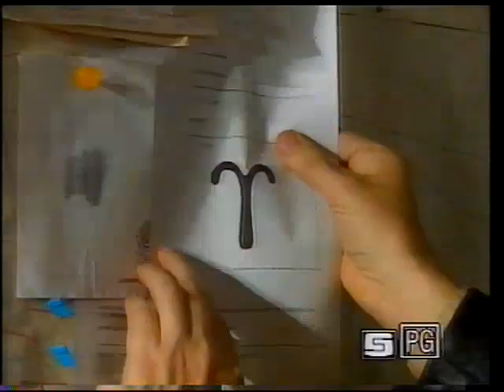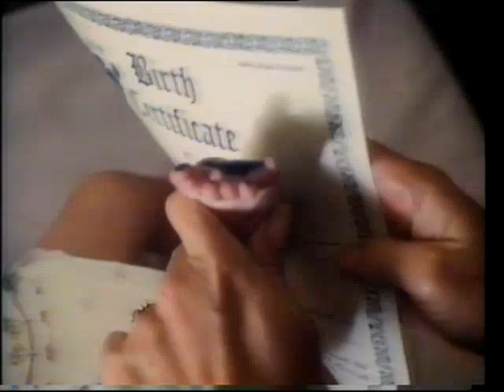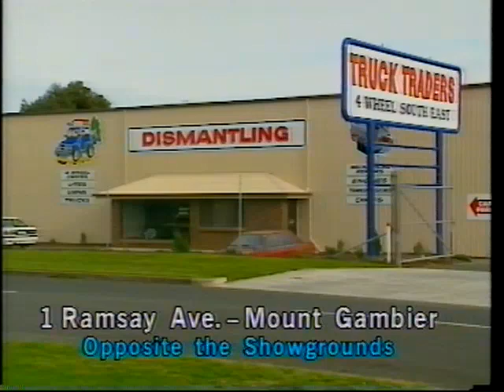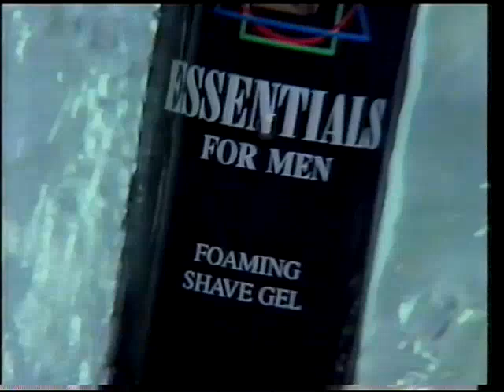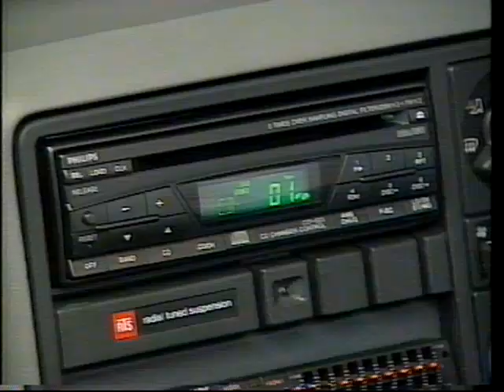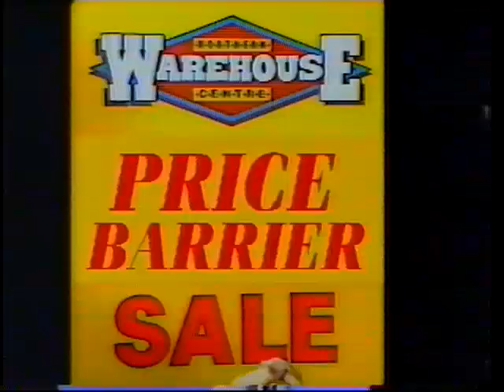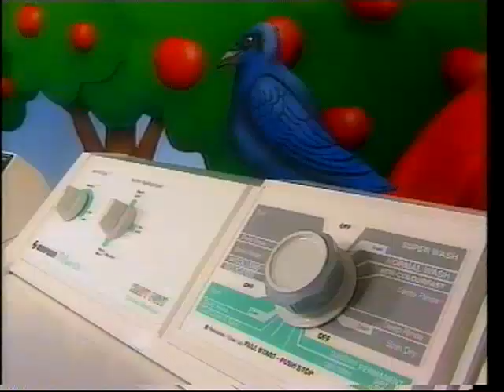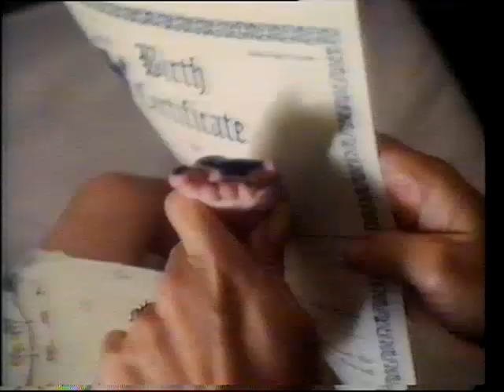SES 8 Mt Gambier Commercials 1994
Ads from 94, its cool how they used to sell whole chicken at KFC, the Tony Phillips (I believe) voiceover for Baby Snatcher and the AFL ads. The weird American accent on the Melbourne Market Traders ad is interesting.